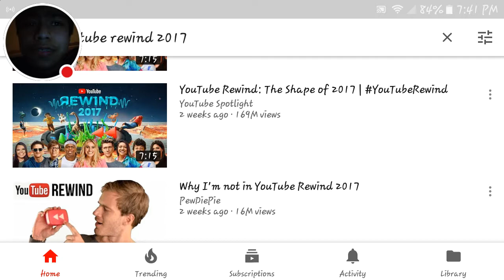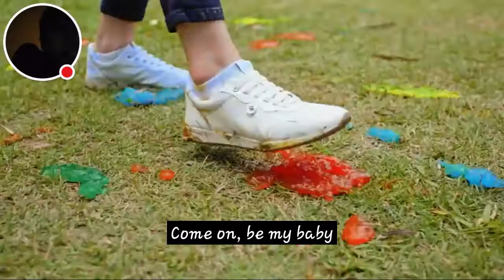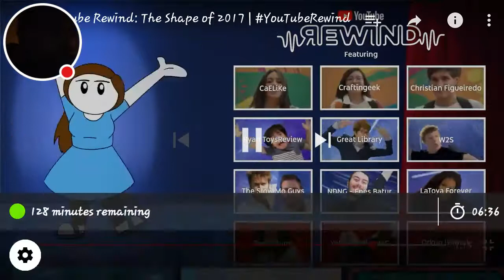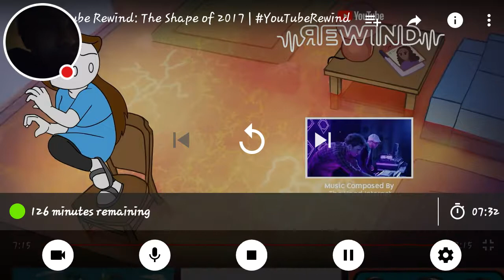YouTube Rewind: The Shape of 2017 | YouTubeRewind by YouTube Spotlight reaction!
Enjoy my reaction!